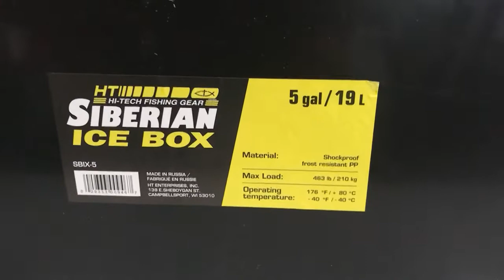Ice Chest Tackle Box! How cool!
Someone made the thing I have been thinking about for years. A Tackle box/Ice chest or bait well in one. The HT Siberian Ice Box. Nice!